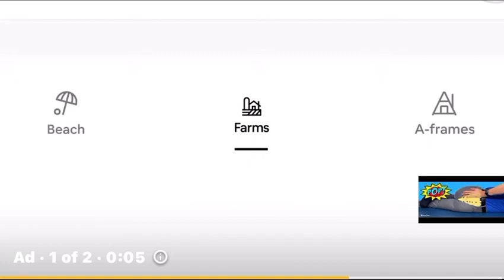Airbnb April 2023 YouTube Ad